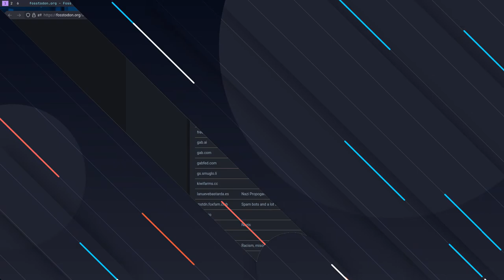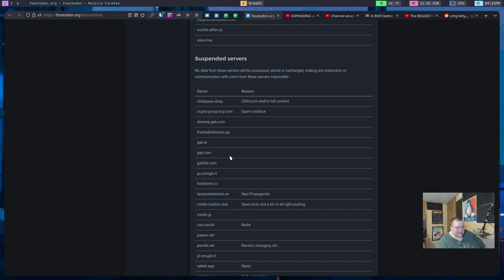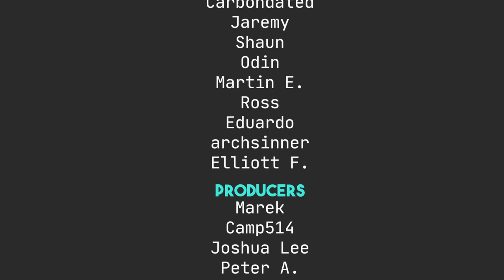If Elon Musk Ruins Twitter, Can Mastodon Save The Day?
Not that Twitter isn't ruined already. Amirght?

Robert M.

Syd A.

Maeglin, Jackson Knife and Tool, Steve A, CyberGuyLinux, Garrick, Samuel, KB, TGB, Keith,  Andy P., Unkle Bonehead, Tri-Devil, Gary A. (Gary you will be on the shoutout on the next video, sorry about missing the video part)

Mitchel, Joris AKA JDawg, carbondated, Shaun, Jeremy, Odin, Martin, Ross, Eduardo S., archsinner, Elliott F.